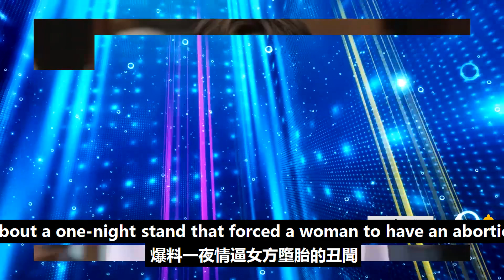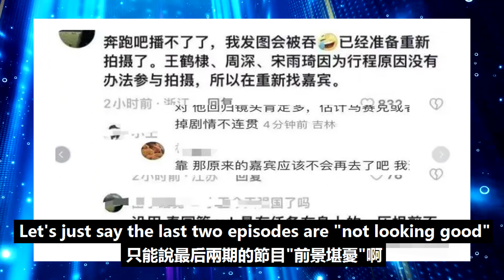蔡徐坤塌房多個官媒下場點名，《奔跑吧11》節目組不得不準備重制，泰國收官之戰最后2期直接作廢！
蔡徐坤塌房多個官媒下場點名，《奔跑吧11》節目組不得不準備重制，泰國收官之戰最后2期直接作廢！蔡徐坤